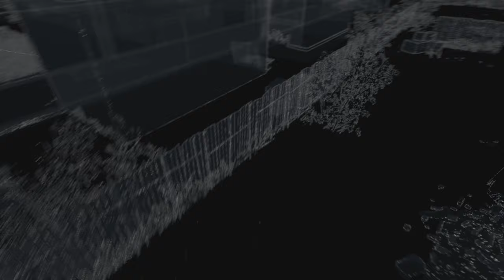WATCHDOGS - Episode 13 (no commentary)